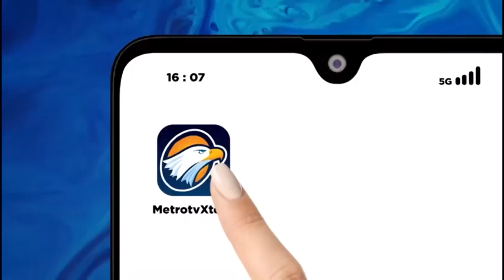Kemeriahan Perayaan Natal di London Hingga Rusia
MetroTV,
Lampu yang berbentuk malaikat menerangi salah satu jalan perbelanjaan tersibuk di London awal bulan ini, saat ibu kota Inggris tersebut memulai musim perayaan.

Regent Street tepat di jantung West End London telah diterangi setiap tahun untuk Natal sejak tahun 1954, dan instalasi tahun ini mencakup 50 'roh Natal' yang digantung seperti malaikat.